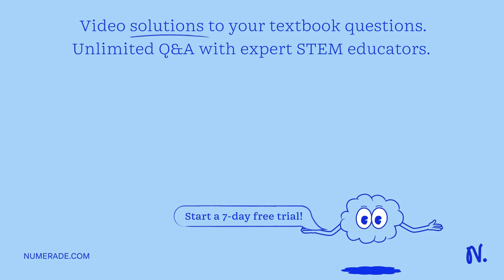Use the method of Example 1 to find a logistic function that describes the following populations. G…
Use the method of Example 1 to find a logistic function that describes the following populations. Graph the population function. The population increases from 50 to 60 in the first month and eventually levels off at 150 .